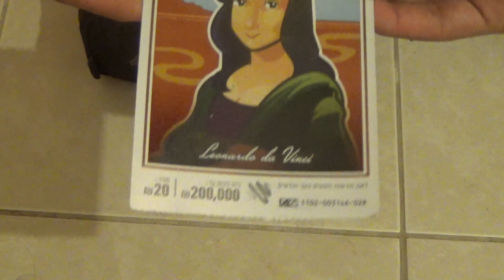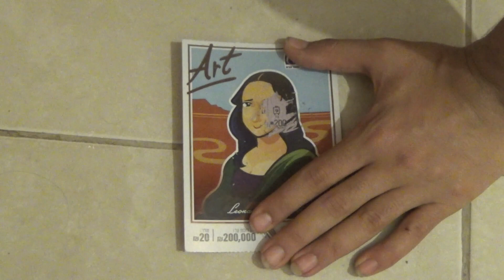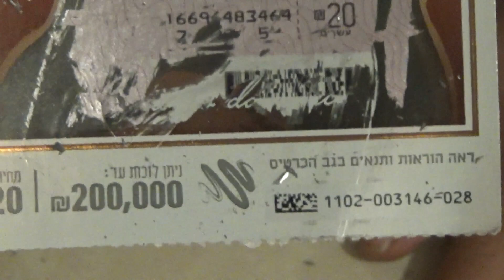של חישגד "ART" כרטיס גירוד